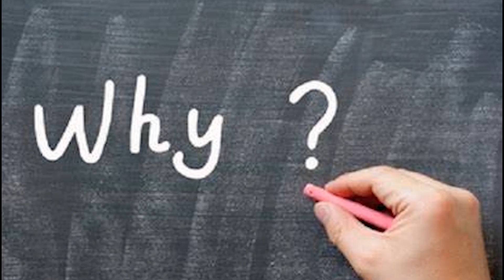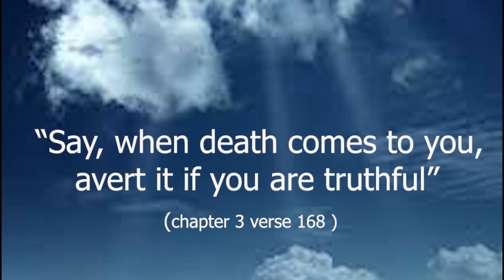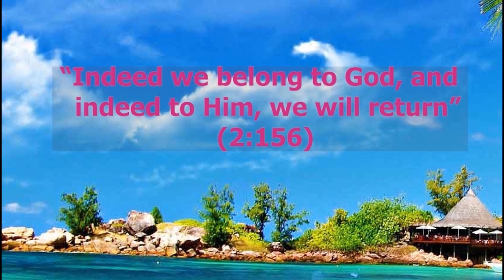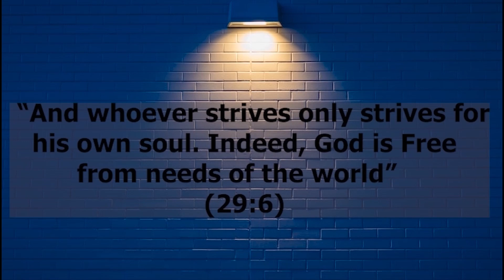"My body, My Choice!" According to Islam!